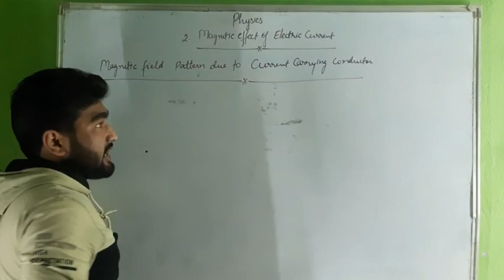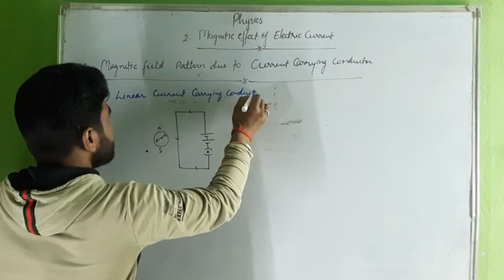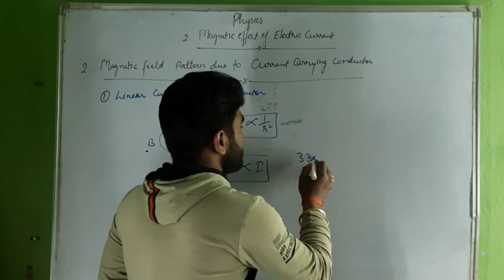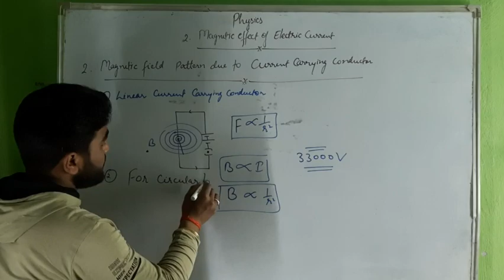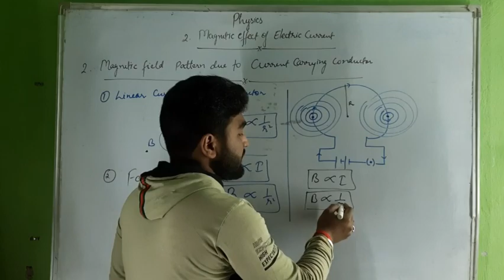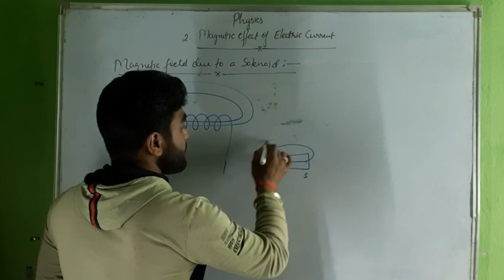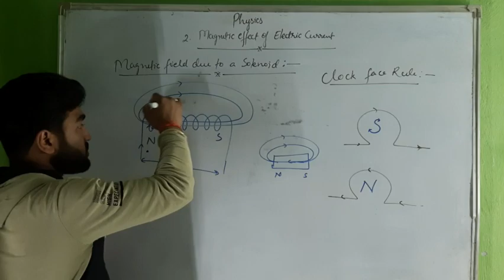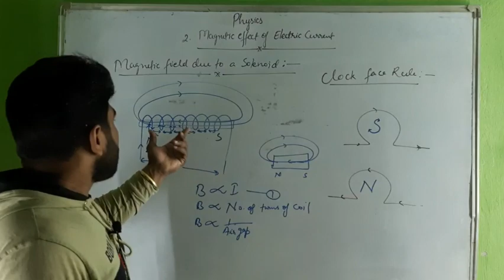Class 10th_Physics- Ch.2 Magnetic effect of electric current (part-2)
ch.1 Electricity
First part of this chapter: